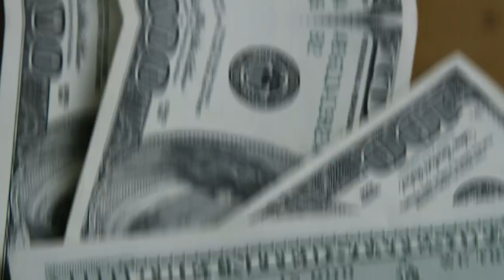💳QUANTOS CARTÕES SEM ANUIDADE BLACK, INFINITE, AMEX VOCÊ PODE TER DEVIDO ESTAS CAMPANHAS,SAIBA MAIS.